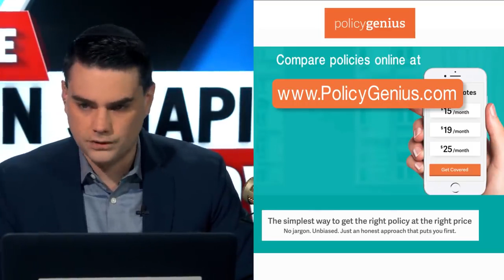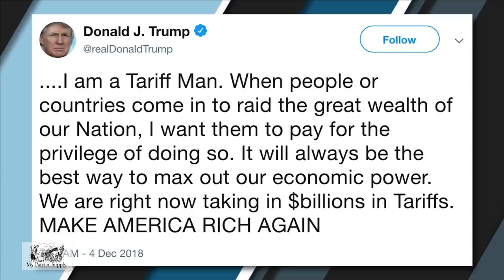In Like Flynn | Ep. 673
Former national security adviser Mike Flynn receives no jail time, the stock market dives, and we bid a fond farewell to Michael Avenatti.